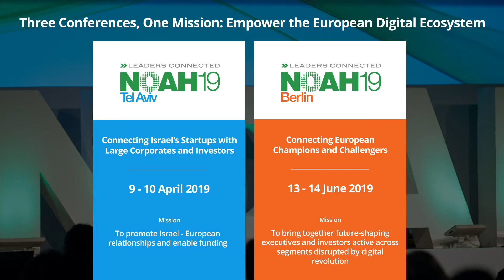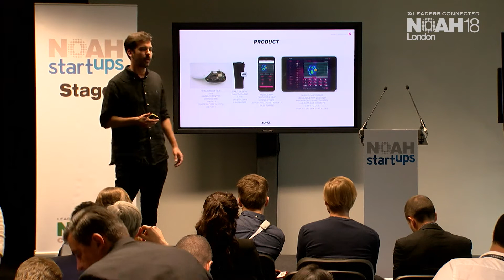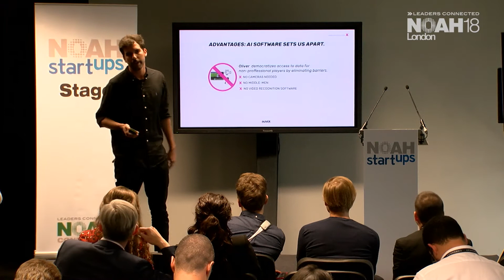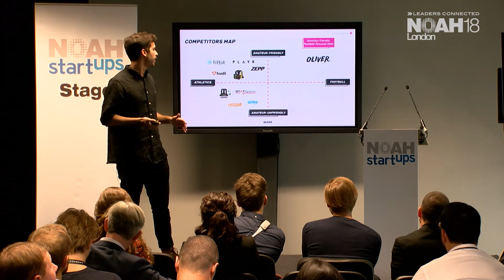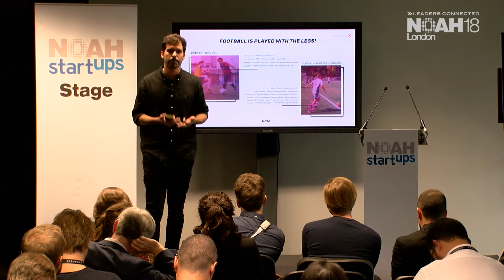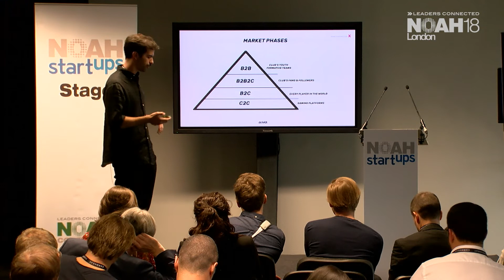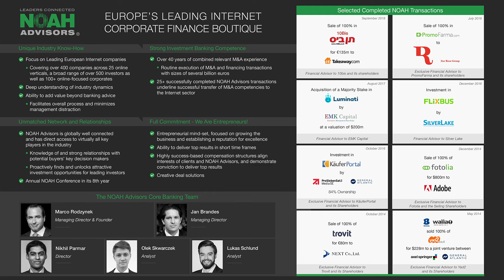Oliver - NOAH18 London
Company Pitch by Oliver at the NOAH Conference 2018 in London, Old Billingsgate 30-31 October 2018.